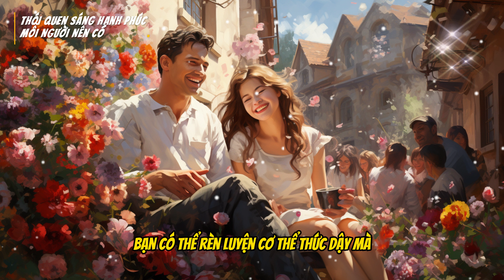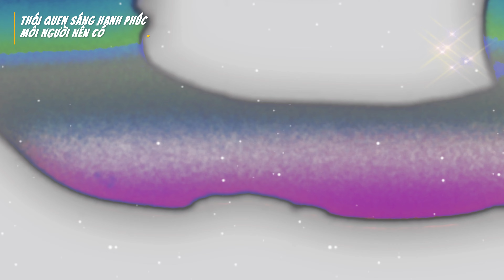Thói Quen Sáng Hạnh Phúc Mỗi Người Nên Có | Tâm sự cuộc sống